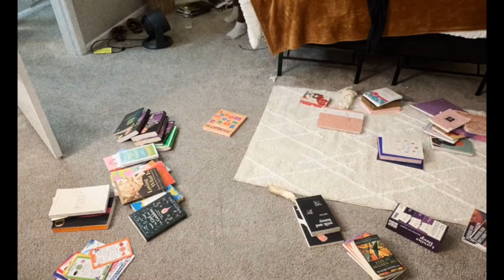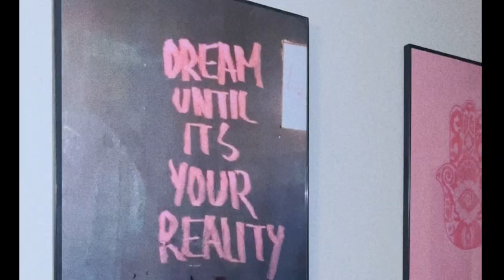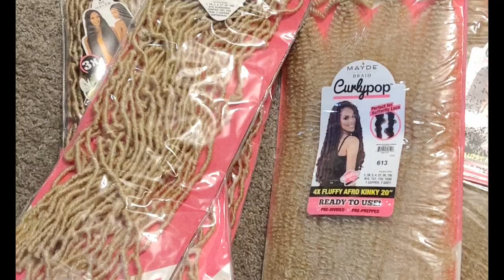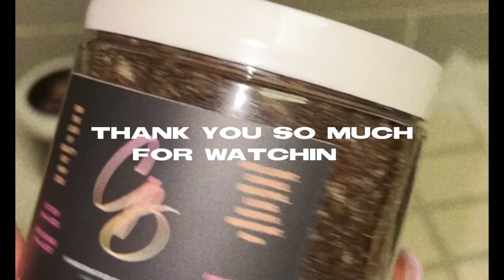ENTREPRENEUR VLOG: REORGANIZING MY WORKSPACE + SELF CARE + HAIR & NAIL CLIENTS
THE HOLIDAY POP UP BOUTIQUE
@ THE CHARLOTTE OPEN AIR MARKET
OPEN SATURDAY & SUNDAYS  10AM-5PM🤍
SELECT WEEKENDS IN NOVEMBER & DECEMBER
✨TURN ON POST NOTIFICATIONS FOR POP UP UPDATES ✨